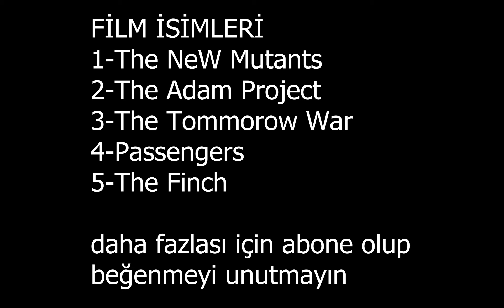Bilim Kurgu severler için 5 film önerisi